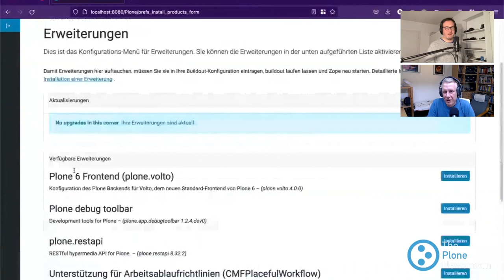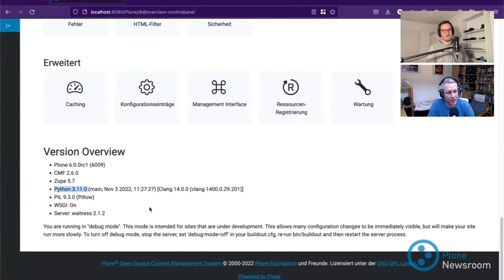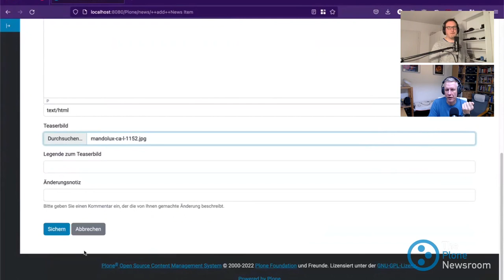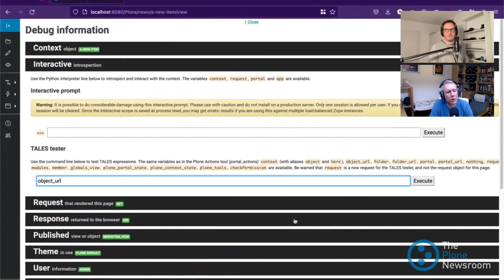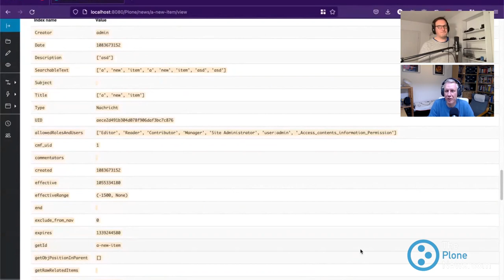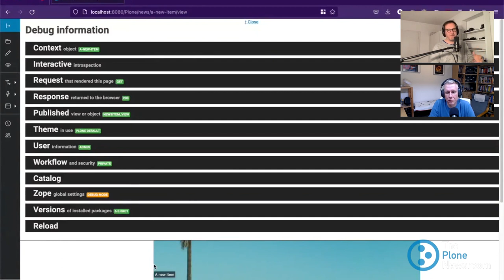The Plone Newsroom #12 - Plone 6 Release approaching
A monthly podcast about what is going on in the world of Plone, the Python Open Source Content Management System.

Episode #12 - Recorded 26. November 2022

Topics:
* Plone 6 release planning
* Communiy News and Events: Plone Conference 2022 review
* Addons: plone.app.debugtoolbar and redturtle.chefcookie

* Flexible workflows
* Accessibility standards compliant
* Multilingual
* Robust scalability